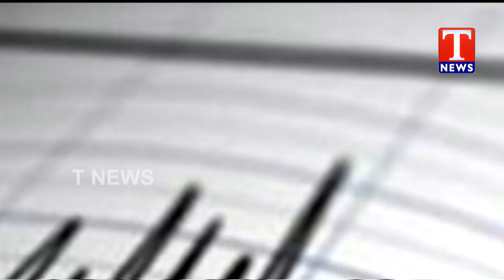Indonesia hit by 7.1-magnitude earthquake | TNews Telugu